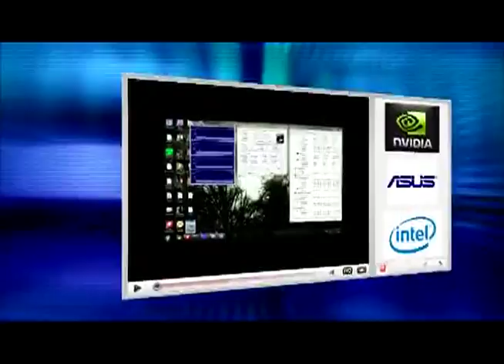What You Need To Know Before Buying A SSD